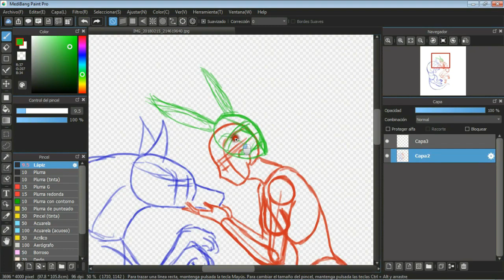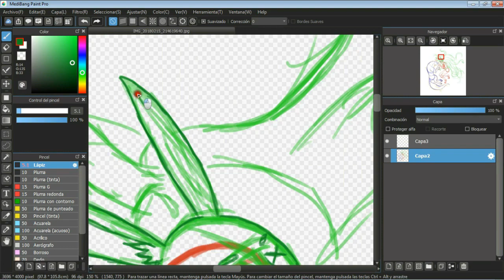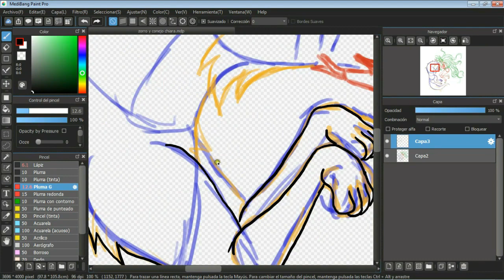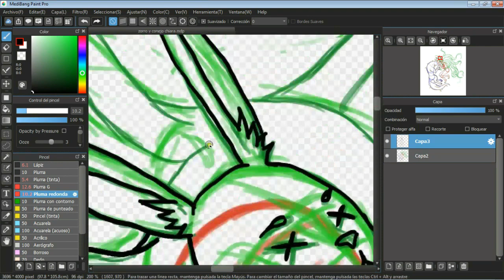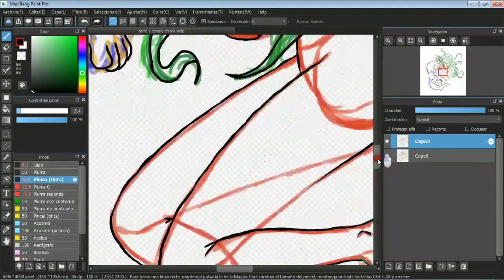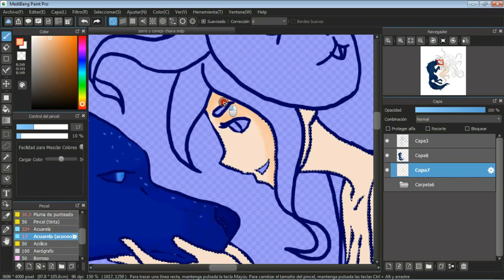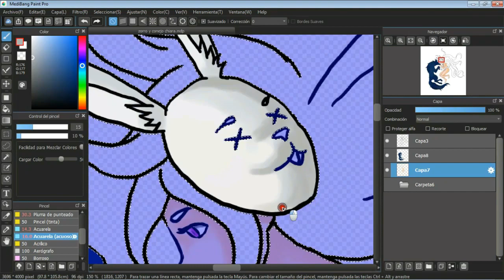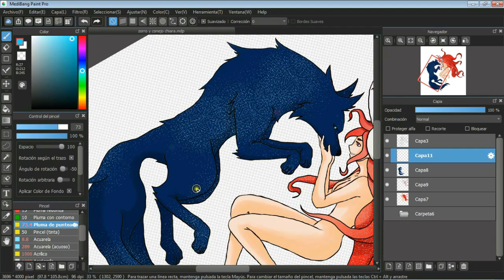(MB) Speedpaint _ Inspired by Chiara Bautista art _ to my style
Hola a todos, perdón por no subir vídeo la semana pasada tuve un contratiempo, pero lo aproveche para conseguir dos programas de ilustración. Hice esta ilustración inspirado por las ilustraciones de Chiara Bautista, espero les guste.

Programa:  MEDIBANG PAINT PRO